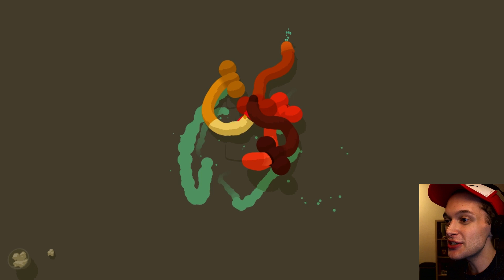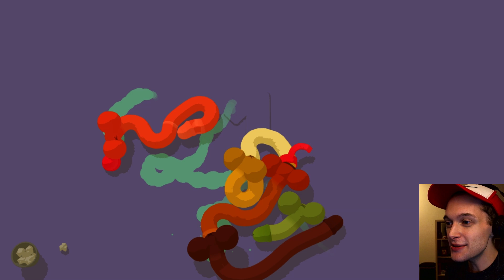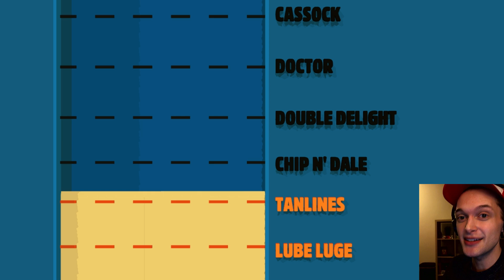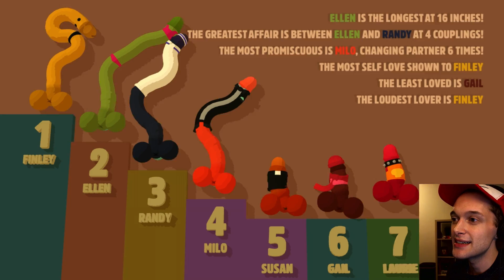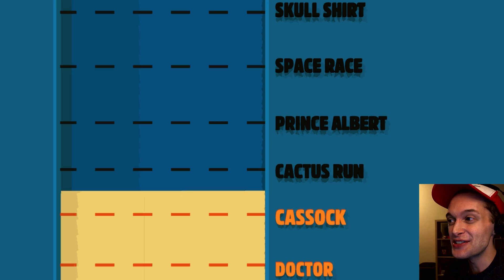DOUBLE PENETRATION? - Genital Jousting (18+)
Let's play Genital Jousting on PC! This is a game about wieners and buttholes. We play some multiplayer online and now I can't decide if I'm a top or a bottom.